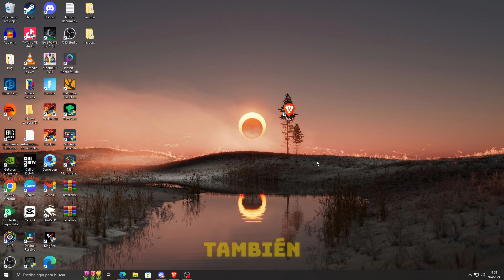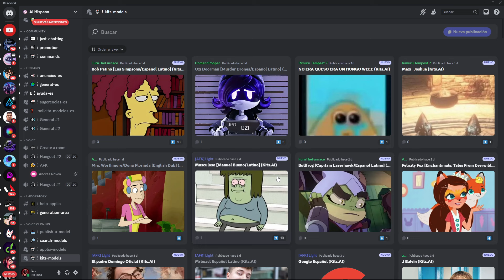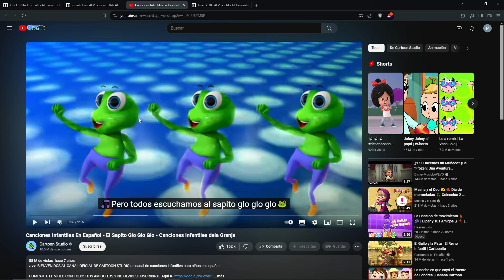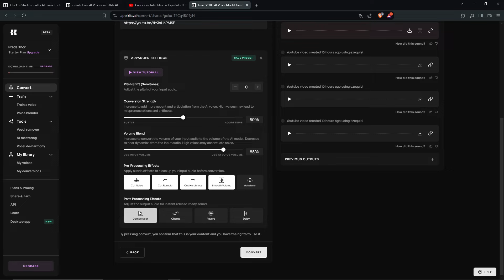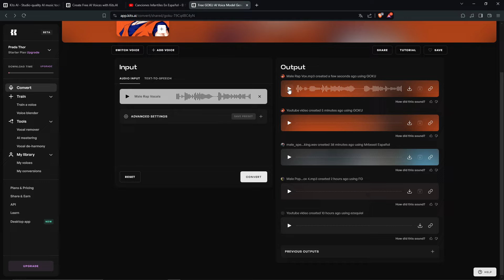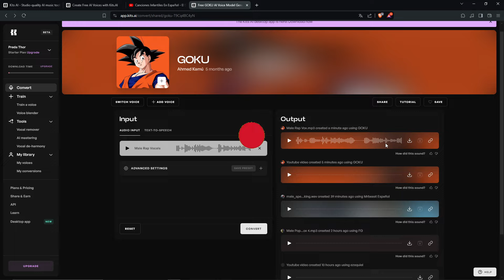Como Crear Covers Musicales Usando la IA de Kits AI Con las Voces de tus Personajes Favoritos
Descubre cómo crear covers increíbles utilizando la inteligencia artificial de Kits AI para dar voz a tus personajes favoritos. En este video, te mostraré paso a paso cómo utilizar esta increíble herramienta para darle un toque único a tus covers. ¡No te lo pierdas y Crea Covers Musicales con las versiones de tus canciones favoritas!

👉busca kits ai en tu navegador
👉busca IA HISPANO en tu navegador

Para crear un modelo de voz primero crear un dataset después usar el colab Aquí Tutorial
para crear un modelo de voz con el nuevo paso del Colab recomiendo ver primero este vide.
Si vas a reentrenar el modelo y si quieres descargar gratis los covers de la página de Kits AI